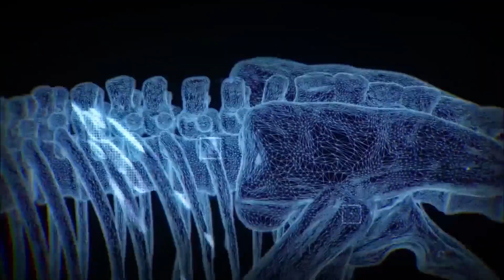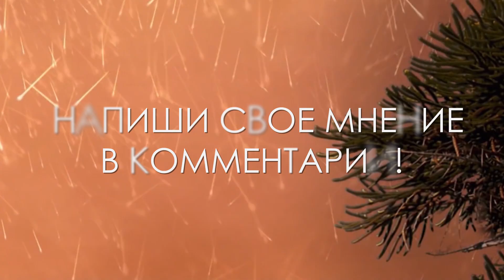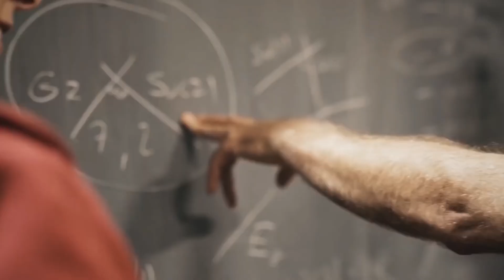Как Вымерли Динозавры на самом деле?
Самый Интересный вопрос всех палеонтологов - Как на самом деле Вымерли Динозавры?

Предлагаем посмотреть этот выпуск, и высказать свое мнение по данной теме!

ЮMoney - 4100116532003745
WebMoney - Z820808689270